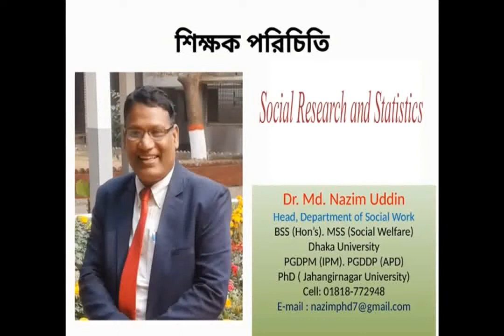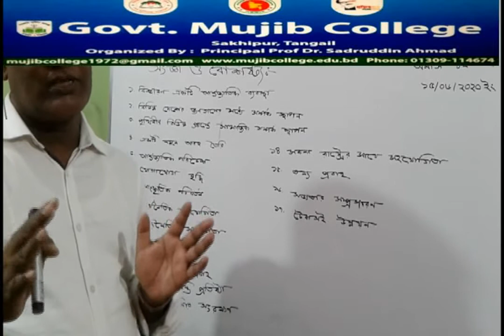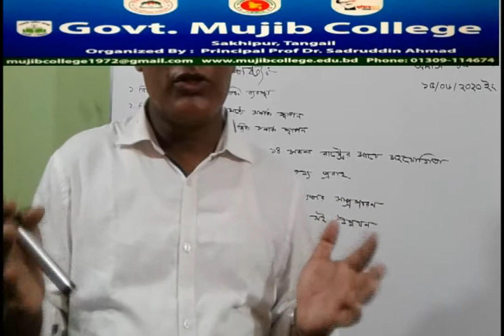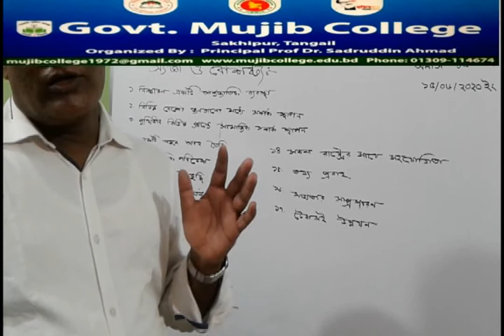B.S.S(Hon's) 4th Year :Social Work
Globalization:Defination and Characteristics